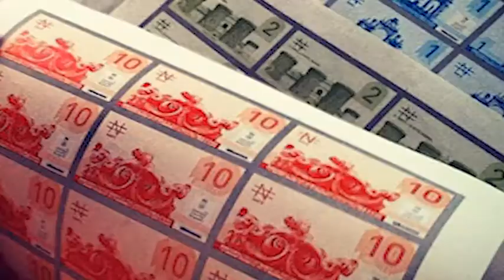Spot di presentazione del Napo